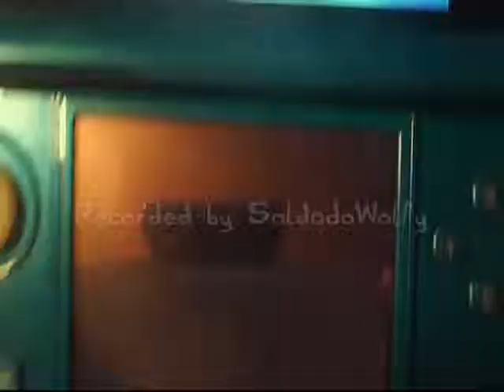Re-making Pokémon X - 23 - VS Lysson #1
Luchamos por primera vez contra Lysson.

Líder del Team Flare, Lysson
Pokémon:
- Mienfoo Nv. 45
- Gyarados Nv. 49
- Murkrow Nv. 45
- Pyroar Nv. 47